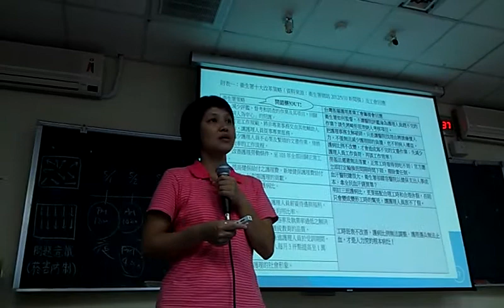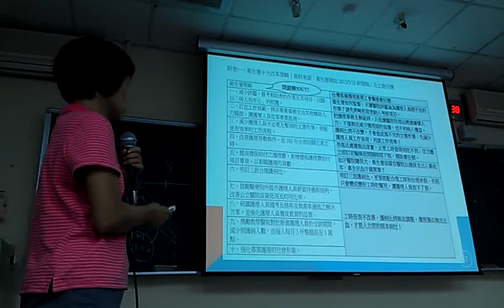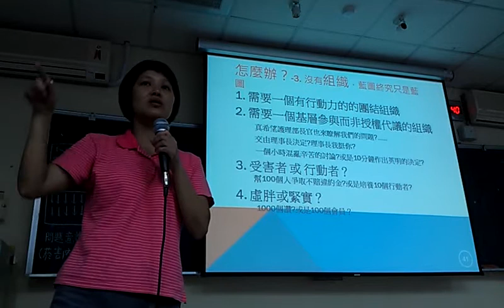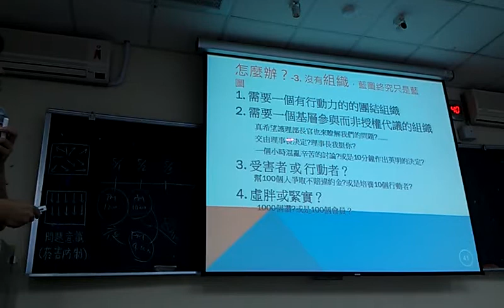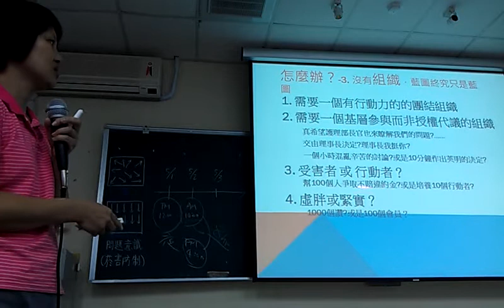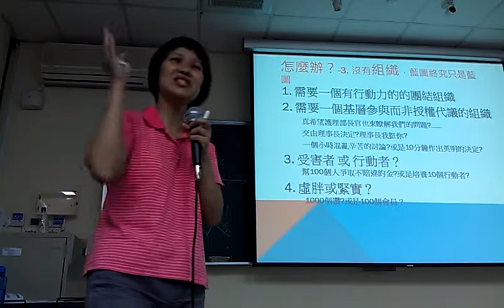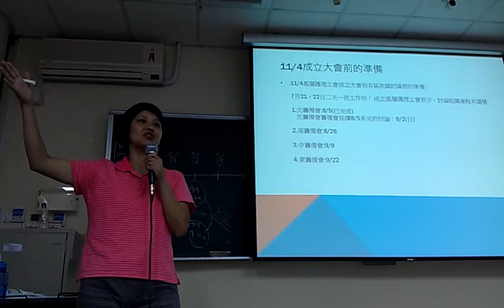補充性勞動力變成替代性勞動力VIDEO0233